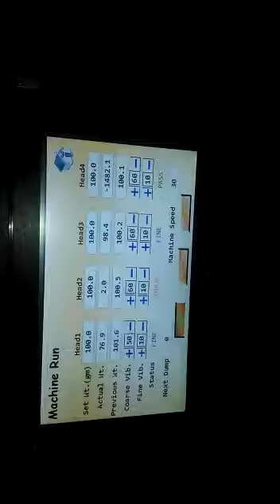ec machines india bangalore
Semi Automatic four head pulses weigher